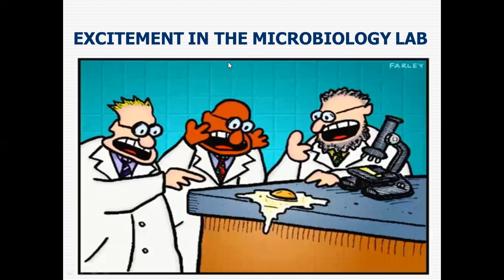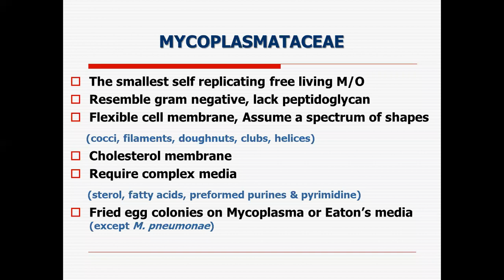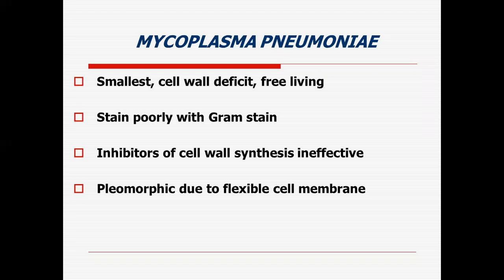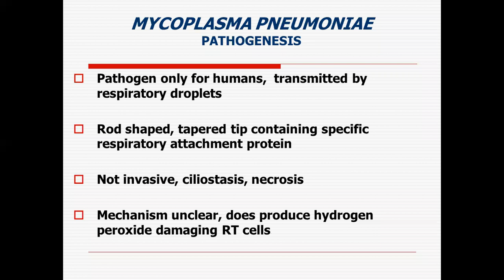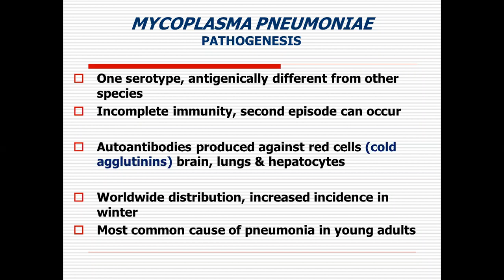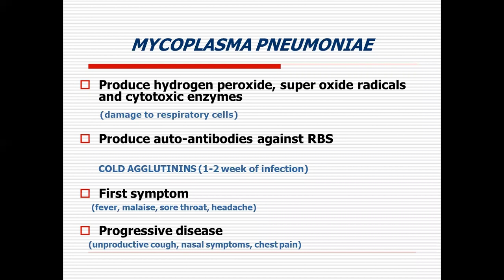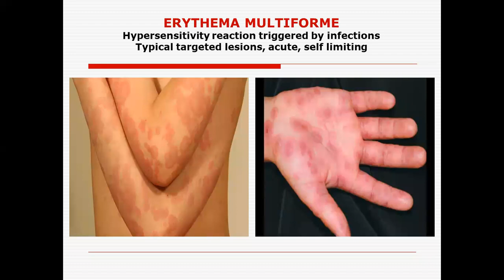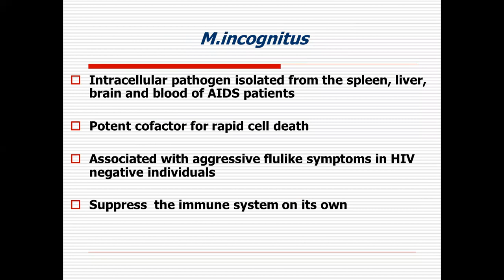Mycoplasma By Dr Sajid Class 3rd Year